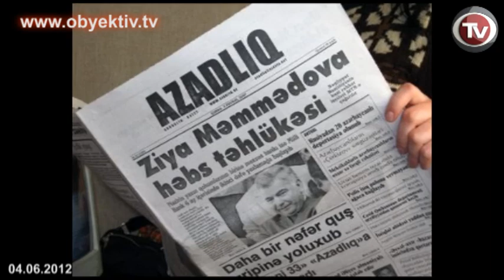H.HACIYEV MTN-nin ƏMƏLİYYATINI ŞÜBHƏ ALTINA ALDI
"Müasir Müsavat" partiyasının sədri Hafiz Hacıyev aparıcı müxalifət əleyhinə mətbuat konfransı keçirib.

Onun əsas tənqid hədəfi Azərbaycan Xalq Cəbhəsi və Müsavat partiyaları, onların rəhbərləri olub. H.Hacıyevin ilk ittihamı bəzi partiyaların İctimai Palataya daxil olmasına bu iki partiyanın "icazə verməməsinə" yönəlib. Buna görə AXCP və Müsavat "müxalifətin birliyini pozmaqda" suçlanıb. Aparıcı müxalifət Avropa və Ermənistandakı erməni diasporu ilə əməkdaşlıqda ittiham edilib. Partiya sədri "Azadlıq" və "Yeni Müsavat" qəzetlərinin Prezident Administrasiyası və nazirlkilər tərəfindən maliyyələşdirildiklərini iddia edib.

Növbəti bir ittiham aparıcı müxalifətin hakimyyətə gəlmək istəyilə bağlı olub. Hafiz Hacıyev buna imkan verməyəcəklərini söyləyib. Aparıcı müxalifətin kütləvi aksiyalarında Qarabağ probleminin yada salınmadığı deyilib. "Azadlıq" qəzetinin redaktoru Qənimət Zahidin "Avropa" telekanalı vasitəsilə yayımlanan "Azərbaycan saatı" proqramı "vətənə xəyanət" adlandırılıb. Müxalifət terror törətməkdə də ittiham edilib. H.Hacıyevə görə, Azərbaycanda terroru MTN-in zərərsizləşdirdiyi terrorçu qruplaşmalar yox, bu iki partiya törətmək istəyib.

Daha sonra H.Hacıyev aparıcı müxalifətin hakimiyyətə gəlişinin qarşısını almaq üçün qruplar yaradaraq onların kimliyini xalqa izah etmək üçün "ciddi" fəaliyyətə keçəcəklərini bildirib.